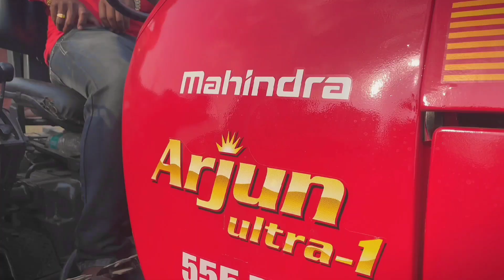ಅಣ್ಣಾತಮ್ಮನ ಪ್ರೀತಿ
ಅಣ್ಣಾತಮ್ಮನ ಪ್ರೀತಿ || kannadacomedy lapangraja mukaleppa shivputracomedy mallujamkhandi comedy | Kannada Comedy Video | Srp Comedy Team Videos

⭕ Actors Instagram :-

Our channel is about Comedy